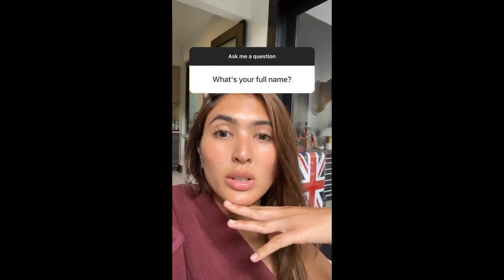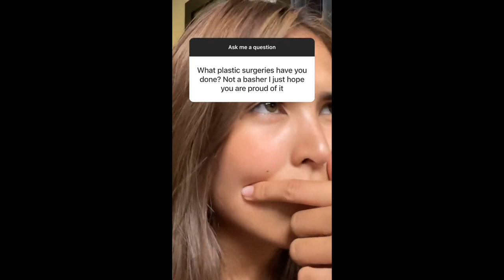SOFIA ANDRES Q&A || SOFIA ANDRES BABY ZOE